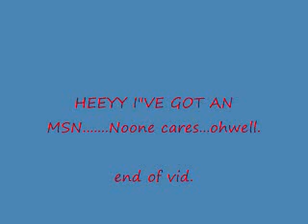Quickie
Really busy with work and all this other stuff sooo...yeah had to upload something and this was something quick(didn't even edit itXD)